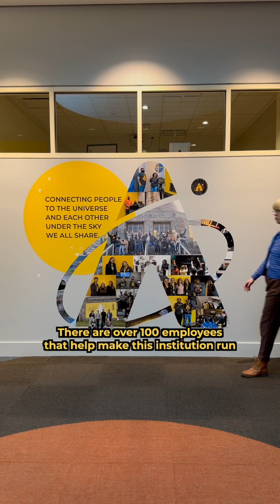Stacey Quasar Investigates Teen Programs At The Adler Planetarium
Our Summer Teen Internship is almost over, but Stacey Quasar is committed to unraveling the secrets of the most mysterious members of the Adler team.